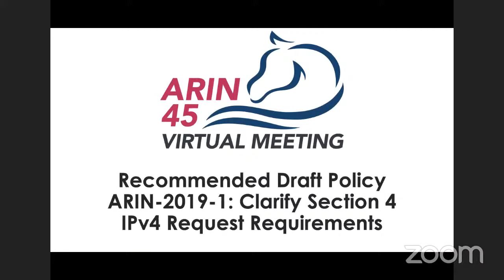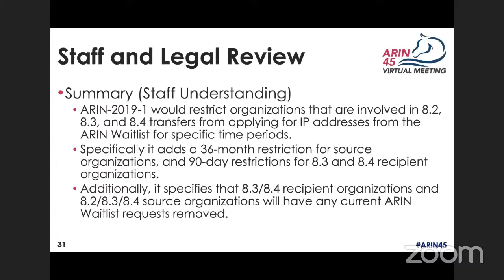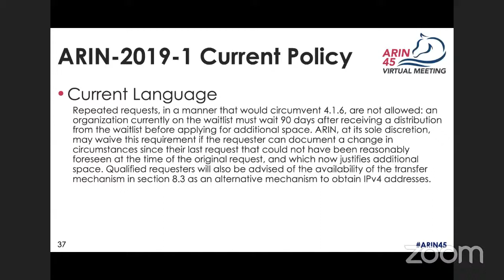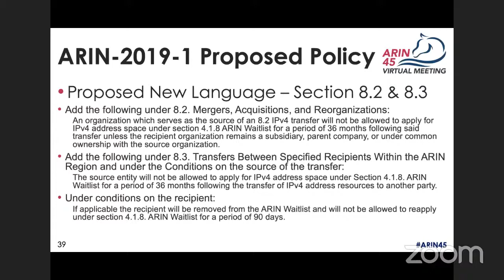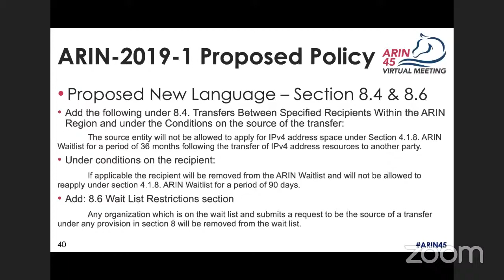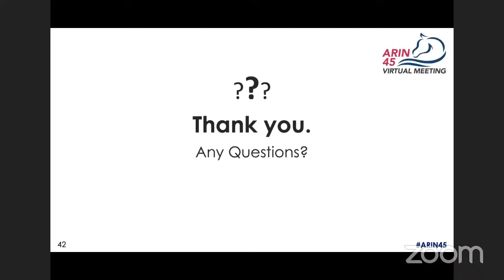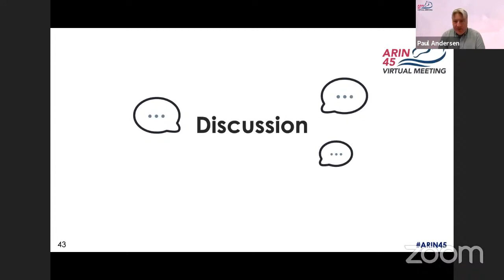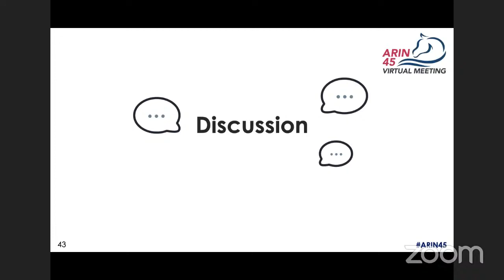ARIN 45 Day 1 Recommended Draft Policy 2019-1